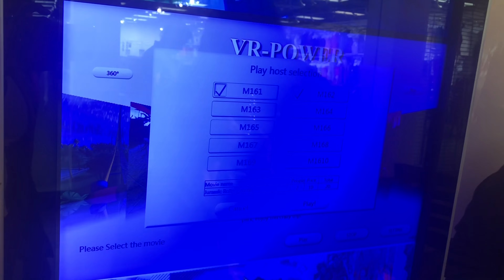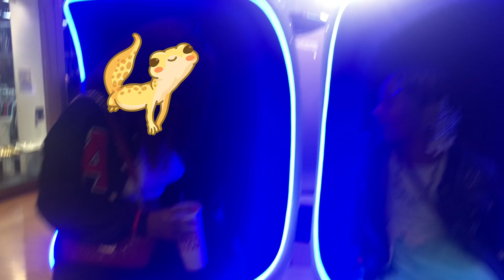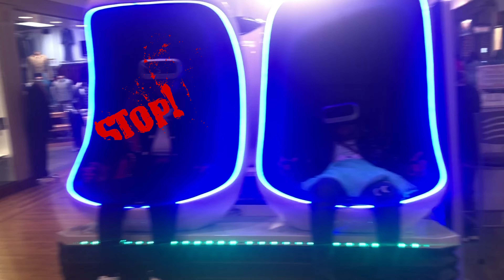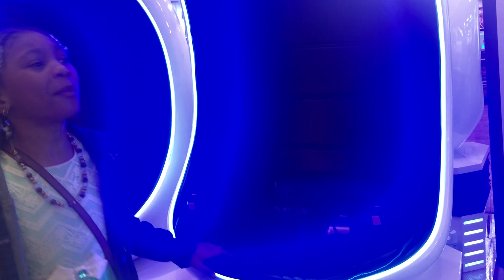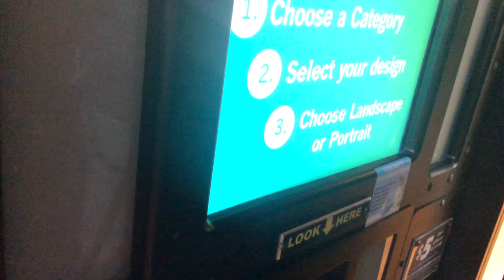Halloween | Mall | Masks | Scary Faces cars | costumes | digital games | dinosaurs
Rebekah family channel engages In making fun and educational videos for all ages to enjoy. We give good habits, safety tips, colors, numbers, good manners, healthy habits, professions for kids and more enjoyable videos. Please send us your suggestions, and we would love to hear them.  Thank you so much for viewing our channel and please tell your family and friends To like and follow us on Instagram and subscribe to our YouTube channel and give us a thumbs up we love you guys.